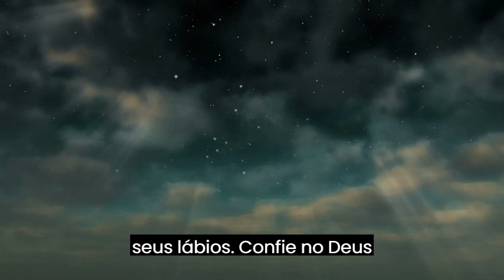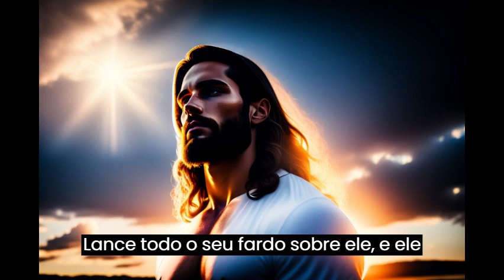Oração da noite/Como Se Sentir Mais Perto dos Anjos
Como Se Sentir Mais Perto dos Anjos Se você deseja vivenciar essa experiência transcendental e se sentir mais perto dos anjos.
Ao buscarmos uma noite de paz e tranquilidade, permitimo-nos entrar em sintonia com as energias divinas que nos cercam. um presente

Portanto, se você deseja ter uma noite de boa, conectando-se com a vibe dos anjos do Senhor, não deixe de assistir a esse vídeo incrível. Respire fundo, abra-se para a espiritualidade e permita-se sentir a paz que essa experiência pode trazer.